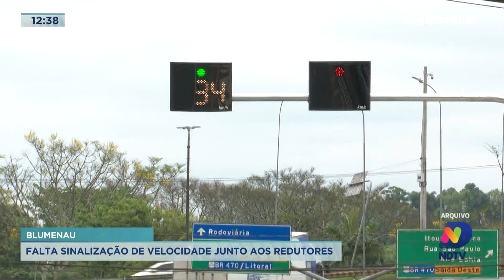Falta sinalização de velocidade junto aos redutores em Blumenau